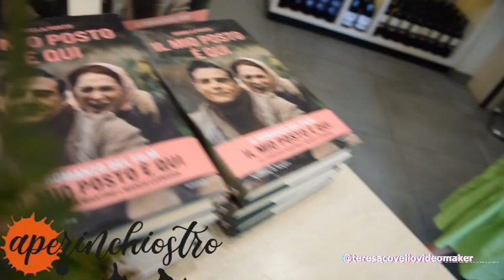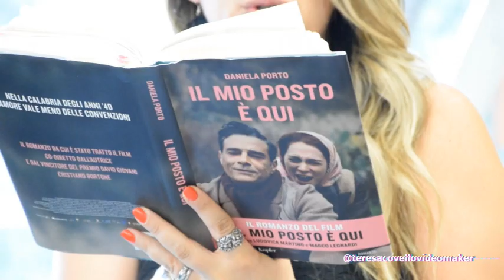COSENZA Libri&Autore IL MIO POSTO E' QUI di DANIELA PORTO - videoreport Teresa Covello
La Delegata alla Cultura del Comune di Cosenza ANTONIETTA COZZA e la Critica letteraria e cinematografica ANTONELLA FALCO, ospitano nel loro "Aperinchiostro" DANIELA PORTO, che, nella location cosentina del Bar Bronx,  presenta il suo libro IL MIO POSTO E' QUI, divenuto anche film, diretto insieme al marito CRISTIANO BORTONE.
"Calabria, 1940. Marta e Michele sono innamorati. La notte prima che lui parta per la guerra i due fanno l'amore. Ma Michele non torna dal fronte e Marta, rimasta incinta, dà alla luce il piccolo Michelangelo.
Se durante la guerra una ragazza madre non dava scandalo, una volta tornata la pace la sua condizione in paese diventa scomoda. È così che il padre, per salvare l'onore della famiglia, la promette in sposa a Gino, un uomo che non ama, vedovo con due figli.
Durante i preparativi al grande giorno, Marta è costretta ad avere a che fare con Lorenzo, l'assistente del parroco, noto in paese come «l'uomo dei matrimoni», per il suo gusto raffinato messo al servizio delle giovani spose, ma guardato di sottecchi per i suoi modi effemminati.
Nonostante le iniziali reticenze, tra i due nasce ben presto una profonda amicizia e Marta conosce un mondo fatto di persone emarginate e anticonvenzionali, ma autentiche. Sognare un futuro diverso, in cui possa sentirsi emancipata e padrona della propria femminilità, è possibile. E Lorenzo, che la aiuterà a frequentare di nascosto un corso di dattilografia, è forse l'unico in grado di capirla.
In quell'angolo remoto di mondo dove la cultura patriarcale domina senza eccezioni, i due saranno costretti a difendersi in ogni modo dall'ipocrisia e dai pregiudizi" (SPERLING & KUPFER EDITORI)
29 Luglio 2024 - Cosenza